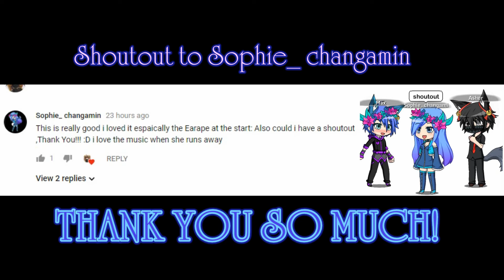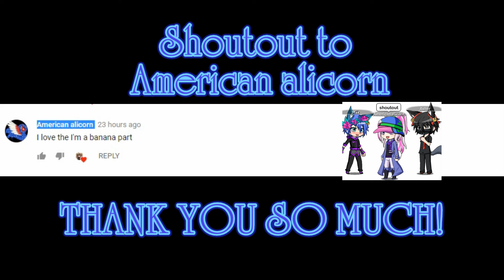That silence Ep 7 S1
Made in Gacha studio. That Silence (Episode 7)